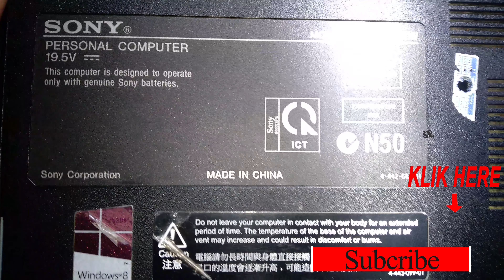Unboxing Case Notebook Sony Vaio Repaste Processore Laptop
VAIO (dibaca /ˈvaɪ.oʊ/) adalah salah satu merk komputer yang diproduksi oleh Sony. Nama ‘VAIO’ adalah akronim dari “Video Audio Integrated Operation”, tetapi sejak tahun 2008 telah diubah menjadi “Visual Audio Intelligence Organiser” dalam rangka memperingati ulang tahun Sony yang ke-10. Merk ‘VAIO’ diciptakan oleh Timothy Hanley untuk mengkhususkan pada produk komputer yang mencakup penggunaan musik dan video, yang juga berfungsi sebagai komputer biasa. Sebagai contoh adalah Komputer Personal Sony VAIO Seri W yang berfungsi sebagai komputer sekaligus miniatur pusat hiburan multimedia.

Meskipun pada awalnya Sony hanya memroduksi komputer untuk konsumen di Jepang. Akhirnya Sony menarik diri dari bisnis komputer seiring dengan pergantian dekade. Kembalinya Sony pada pasar komputer, kali ini secara global dengan brand VAIO, dimulai pada tahun 1996 dengan komputer desktop seri PCV. logo VAIO juga melambangkan integrasi dari teknologi analog dan digital. Logo “VA” melambangkan sebuah gelombang analog, dan logo “IO” melambangkan kode binary digital.

Pada 6 Febuary 2014 Sony telah mengumumkan akan menjual unit bisnis tersebut kepada perusahaan Jepang lainnya, yaitu Japan Industrial Partners (JIP). Setelah penjualan Vaio rampung, CEO Sony Kazuo Hirai membeberkan bahwa Sony sudah tidak memiliki rencana lagi untuk produk PC berbasis Windows.

Pada bulan maret 2014 sony resmi melepaskan divisi Vaio dari sony, penyebaba di jualnya divisi vaio karena kerugian yang besar pada tahun 2012 dan 2013 yang mencapai $ 300 juta atau  ¥ 128 Milliar pada nilai tahun itu berdasarkan sumber berita indonesia